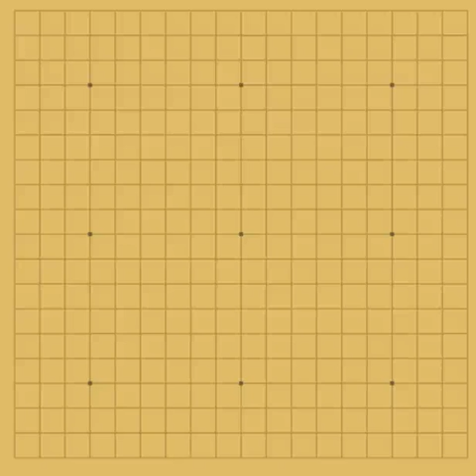weiqi(go game, 围棋）6th Female Gisung final， 韩国第6届女子棋圣战决赛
韩国女子棋圣战决赛崔精险胜朴志恩获今年第二个冠军头衔
2013年10月30日下午，在韩国第6届女子棋圣战决赛中，上届亚军崔精三段（17岁）执黑1目半击败朴志恩九段（30岁）

Park Jieun, 9d (white) vs
Choi Jung, Female Myeongin (black)

Result:
    B win1.5
Date:
    30 October 2013
Event:
    6th Female Gisung final